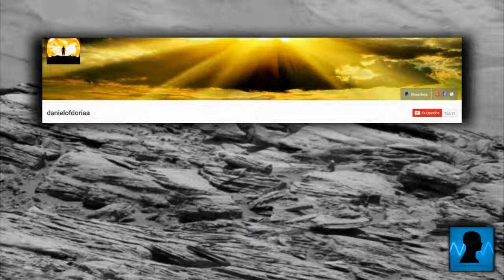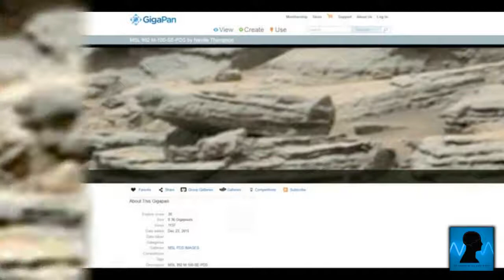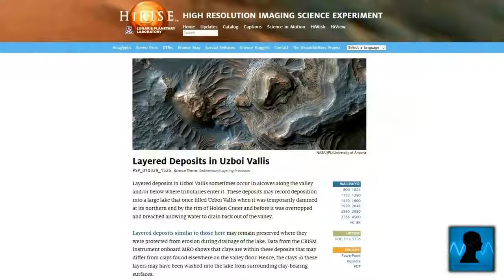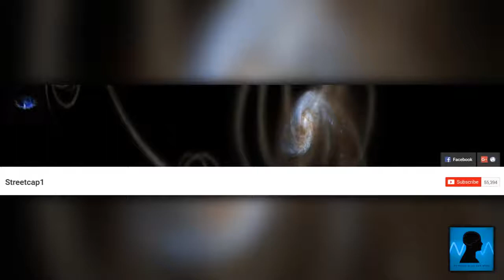Maple Leaf Sign Found In A Mars Curiosity Rover Image? (Mars Mysteries)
Does this image of a possible maple leaf prove that the Curiosity Rover is no where near the red plnet Mars? Source photo: .

Crazy Things Found In Mars Photos You Won't Believe. More videos from Of Sound Mind And Body: Several UFOs Pass In Front Of The International Space .

This photo that was taken by the Mars rover Curiosity may have evidence of pipes being on the red planet. Source photo: .

Did some kind of machine cut these stone that were photographed on Mars? More videos from Of Sound Mind And Body: NASA Releases The Best Photos Of .